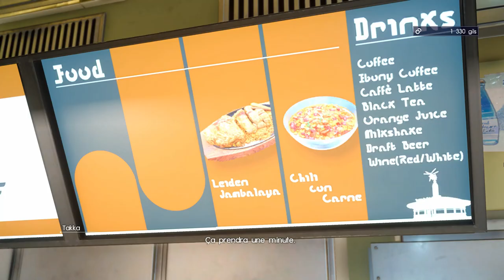FINAL FANTASY XV (PC CHAPTER 1 PART 3)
Cordialement

Thank's everyone.
cordially